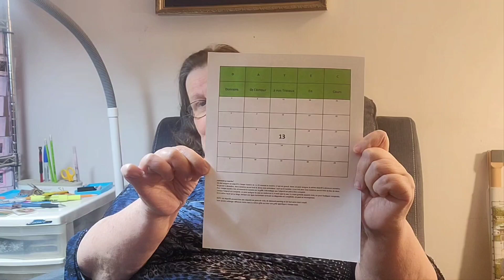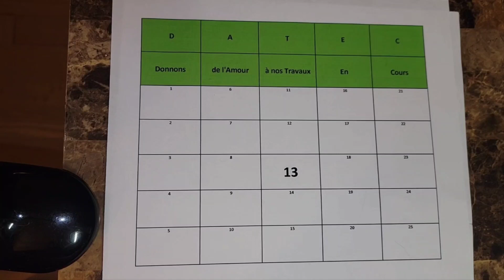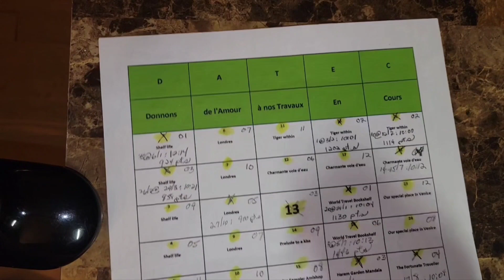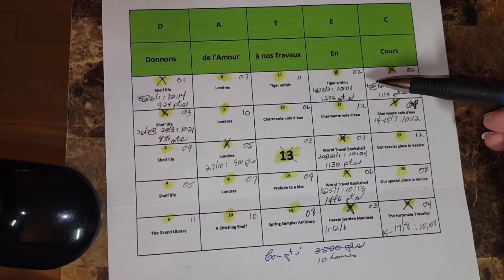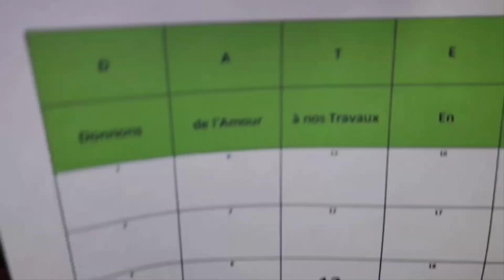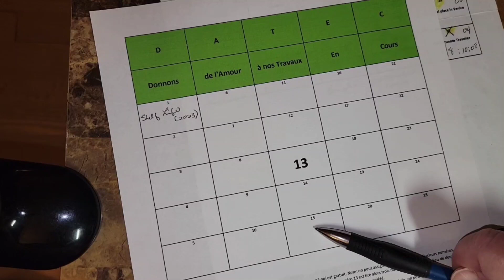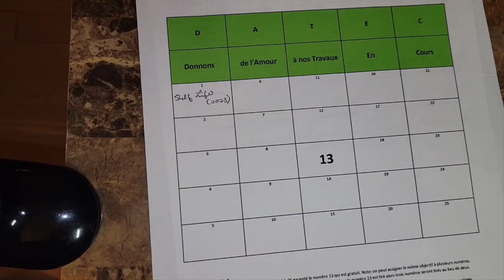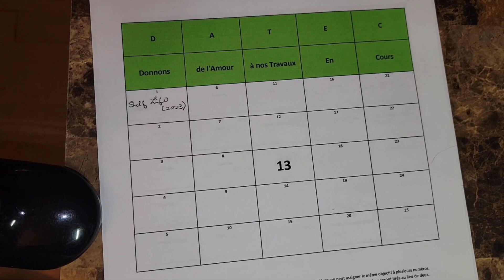Lancement officiel du DATEC 2024